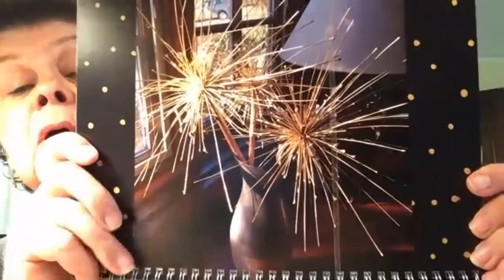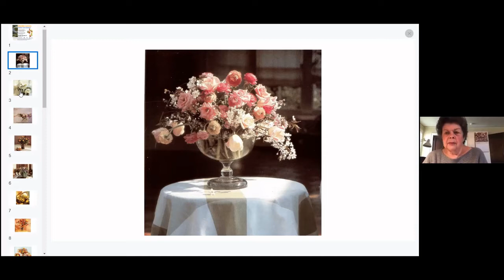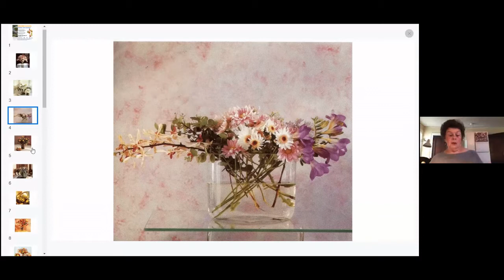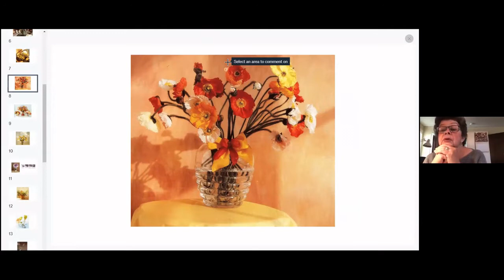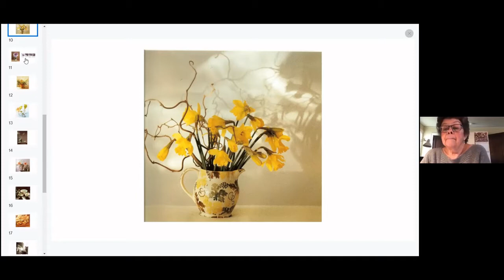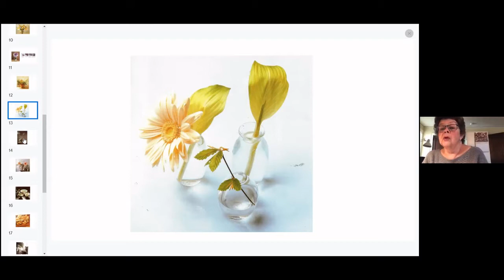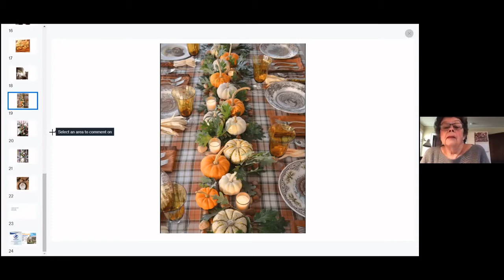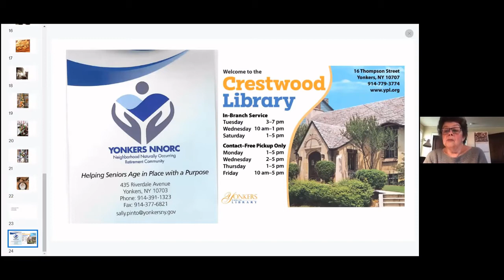GardenLovers Indoor and Outdoor November 16, 2020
Join us for an interactive discussion about gardening with Katherine Sutton
Bring your questions, ideas and explore the wonderful world of gardening